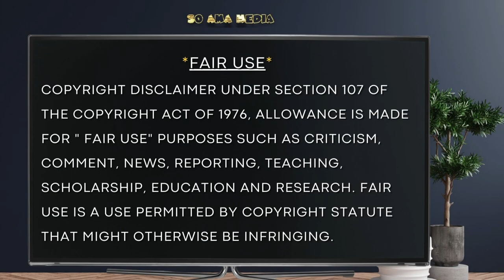🐝 Zoned in on - The Boar 🐽 3 of 4